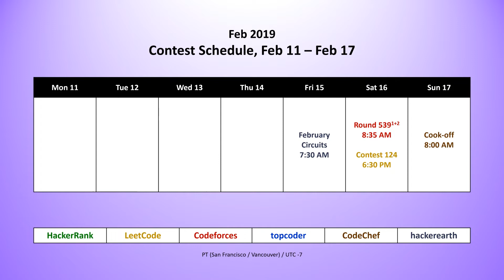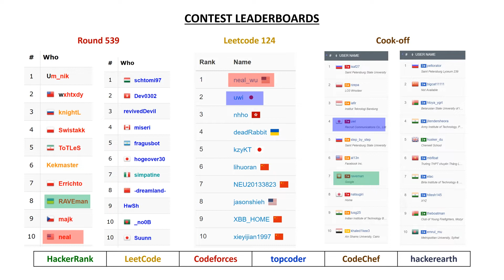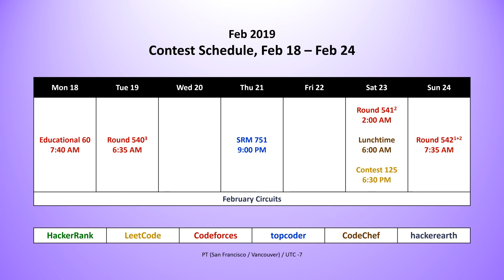code_report::episode_55 ()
Competitive Programming Contest Weekly Summary